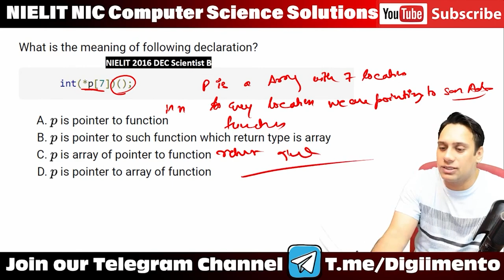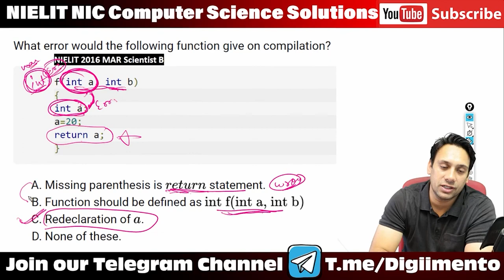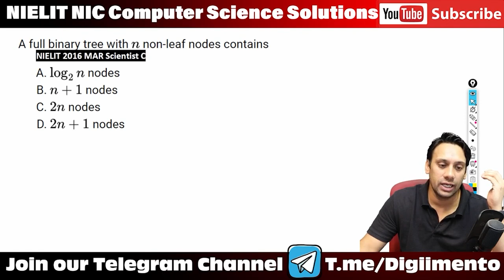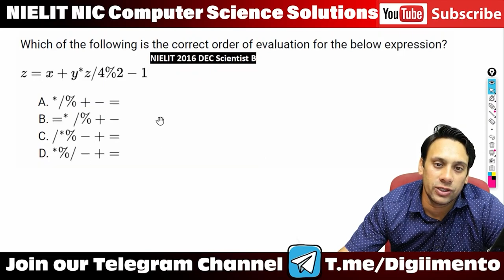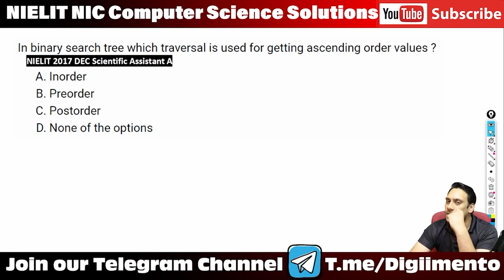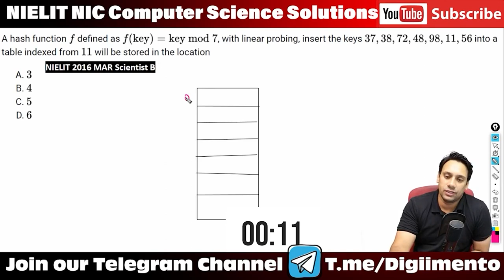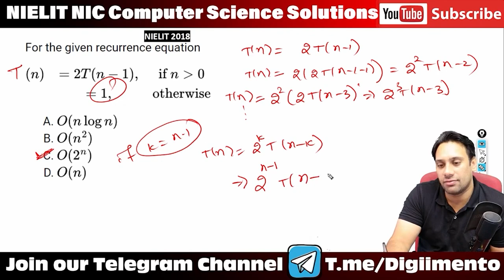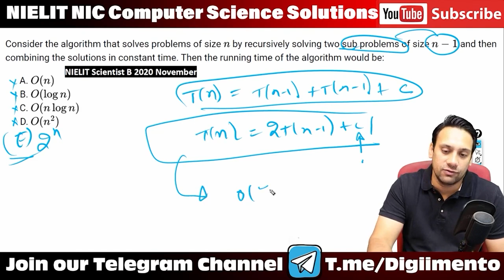NIC NIELIT Scientist B Computer Science | C, Data Structures & Algorithms Compilation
Welcome back to DigiiMento Education! 🌠 Are you an aspiring NIC NIELIT Scientist B in Computer Science? Your search for the ultimate compilation ends here! This all-in-one video covers C Programming, Data Structures, and Algorithms to give you an edge in your preparation. Master the foundations and intricate details as we guide you through essential topics and must-know algorithms. Perfect for all levels of proficiency—whether you're starting from scratch or revisiting these crucial subjects, this compilation has it all. Let's excel together in NIC NIELIT Scientist B Computer Science! 🔍

📌 Video Highlights:

Comprehensive coverage of C Programming
Unlocking the secrets of Data Structures
Key Algorithms demystified
Preparation guide for NIC NIELIT Scientist B
Tips and tricks to crack NIC exams
Must-know topics for NIC 2023
Ideal study plan & resources
Hands-on examples and coding sessions
Q&A for common NIC exam queries
Seize the opportunity to step up your NIC NIELIT Scientist B preparation game.